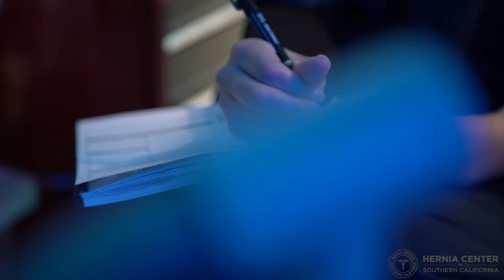Can a hernia heal on its own? Explained by Michael Albin, M.D. F.A.C.S.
Dr. Michael Albin discusses the possibility of hernias healing without surgery.

Dr. Michael Albin has performed over 3,000 hernia surgeries and is a hernia specialist dedicated to hernia repair.